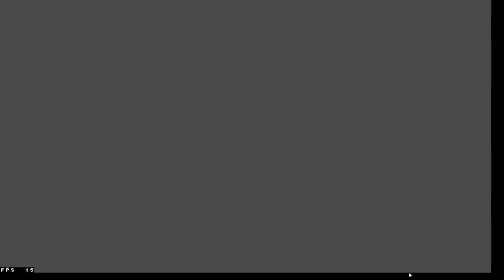🔥 Полная история Kingdom Rush - 2️⃣ часть 📚, 💯 прохождение 🔥🔥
История продолжается...

...СЕЙЧАС!!